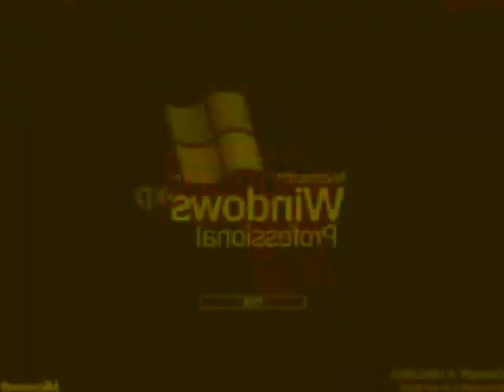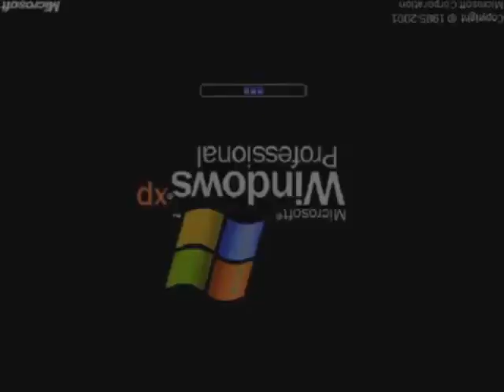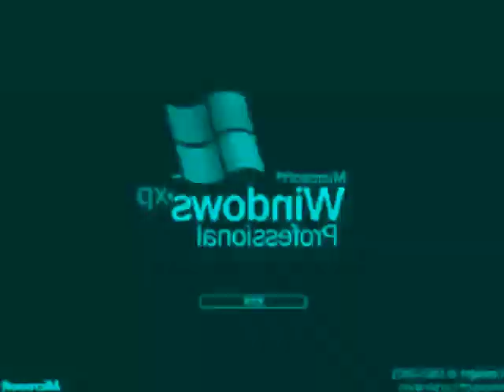I Accidentally Preview 2 XP Effects (REUPLOADED)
Reuploaded from Weegee Gamer Alt because he does not logo edit anymore.